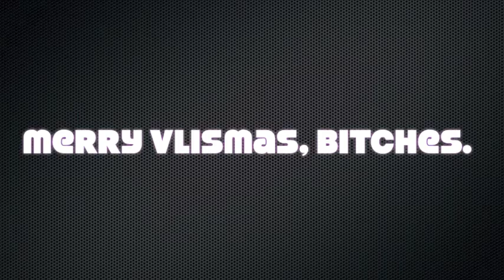Whacked Production - John Vlismas - "One Dark Night" - Footage Extract 3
Footage extract from John Vlismas one man show "One Dark Night" held at the Lyric Theatre, Gold Reef City, Johannesburg.

All contents of this audiovisual material belong to Whacked Management & Communications (T/A Whacked). Unless explicitly attributed, the opinions expressed by any member within this audiovisual material  do not necessarily represent the official position of Whacked Management.